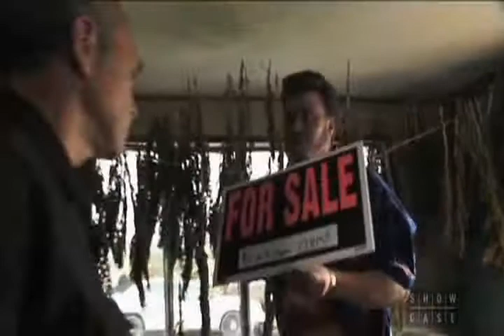Trailer park boys 7x01 - 2º parte de la compra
2º parte de la compra